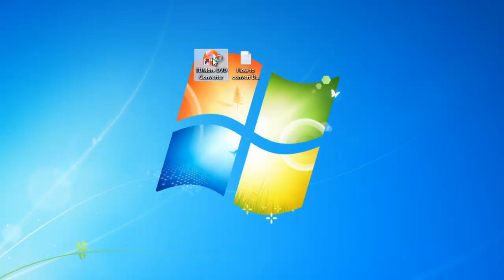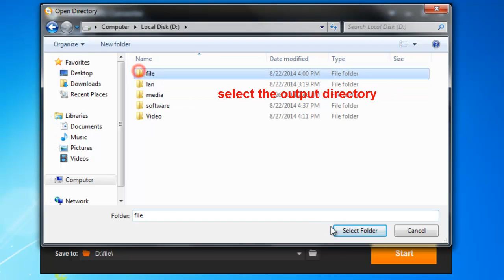How to Convert DVD to AVI?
TDMore DVD Converter, a handy yet powerful DVD converter software, can convert DVD to all mainstream video formats for playback on various devices. Here is a tutorial video on how to convert DVD to AVI with TDMore DVD Converter.